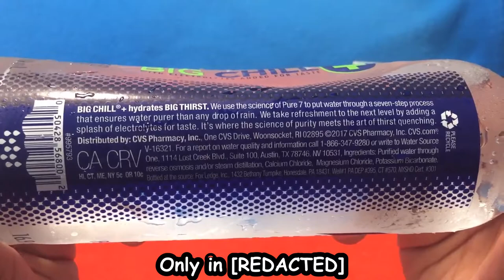Water Review: Big Chill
Half and Half water... Drank while editing.

Like the redesign?